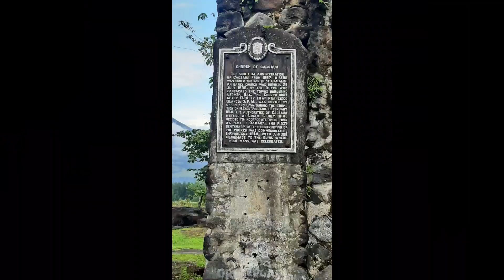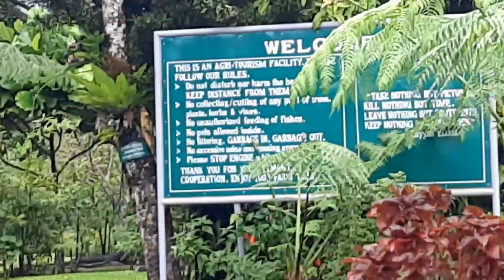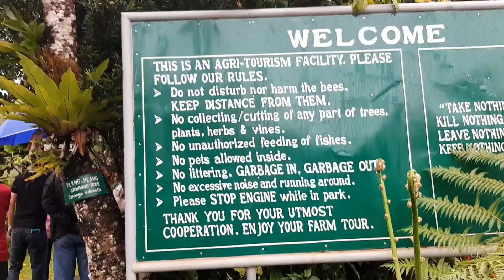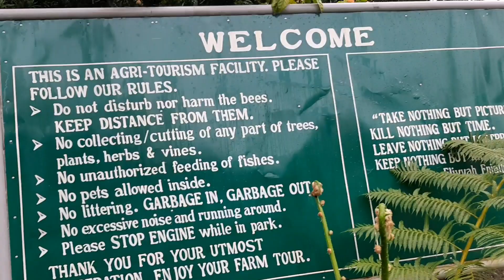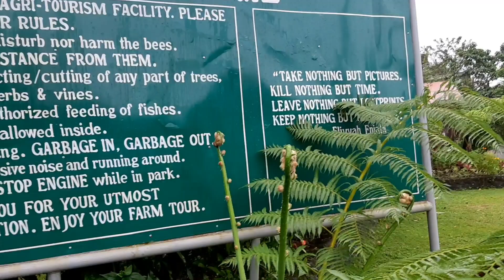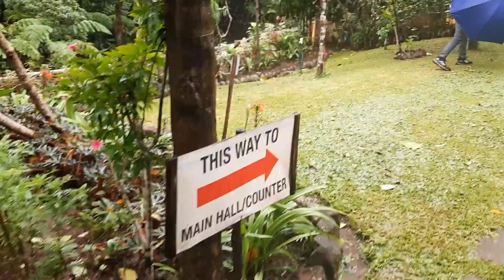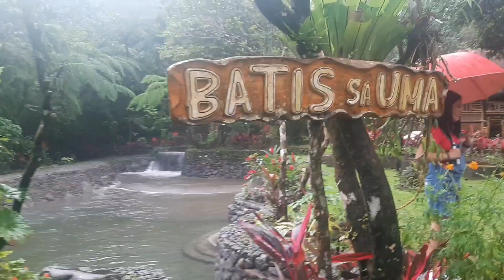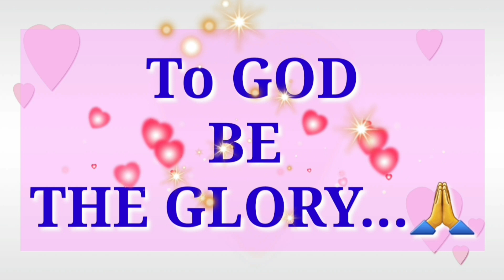EXPLORING BEAUTY OF BIKOL. BalayBuhaySaUma.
A short video when we visit Balay buhay s Uma. Bikol.